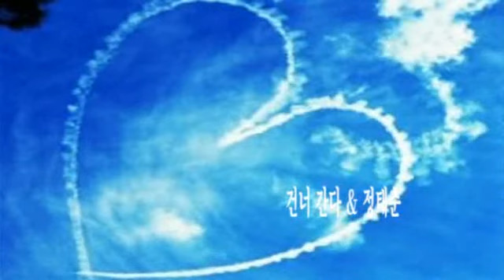건너 간다 & 정태춘